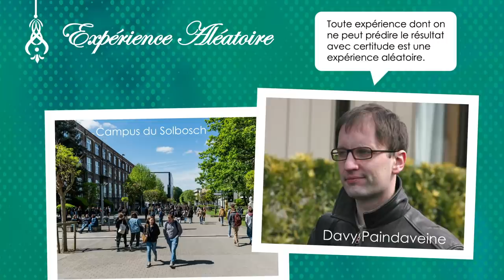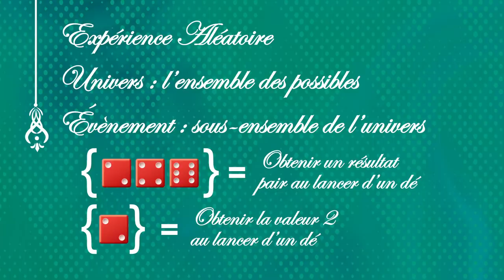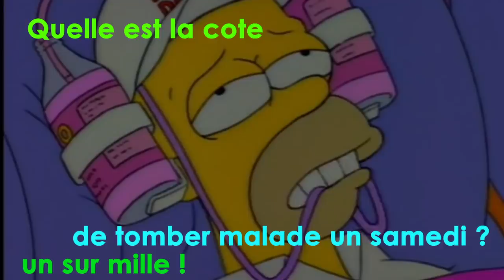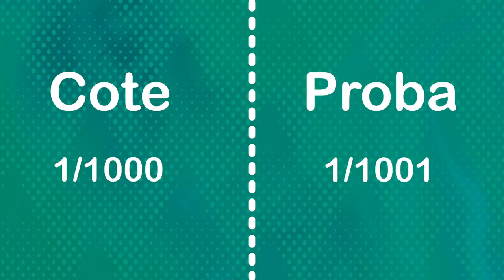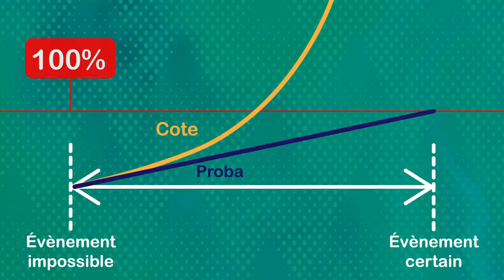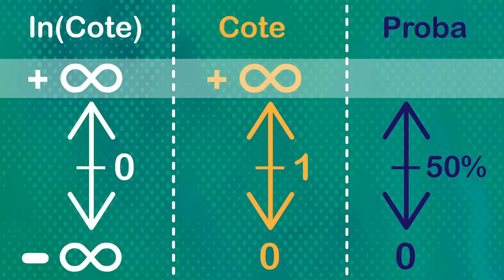L'alternative aux probabilités : les cotes 🎲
Est-ce vrai qu'une probabilité est nécessairement comprise entre 0 et 1 ? C'est en tout cas ce qu'affirme tous les bouquins introductifs à la stat...

Vous avez aimé cet épisode ? N'oubliez pas de maintenir la gamelle du Chat Sceptique remplie !